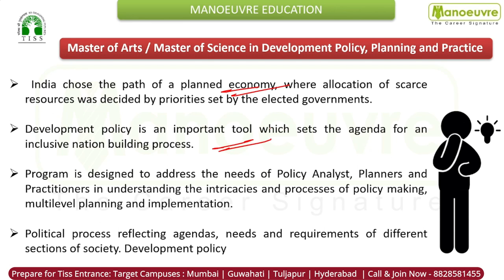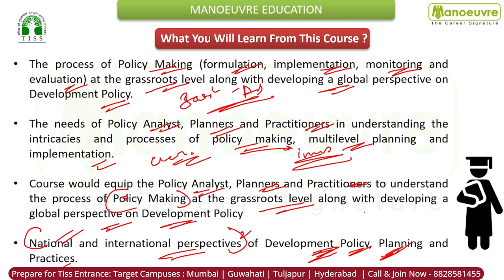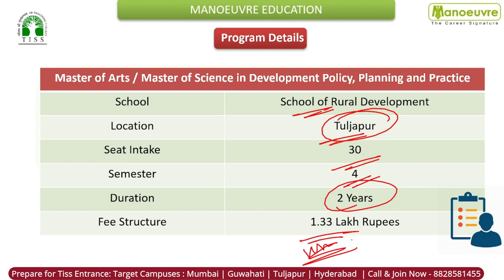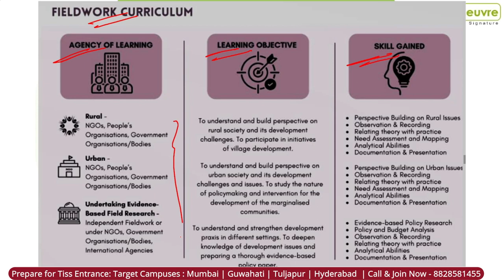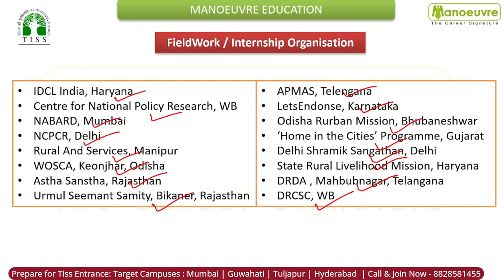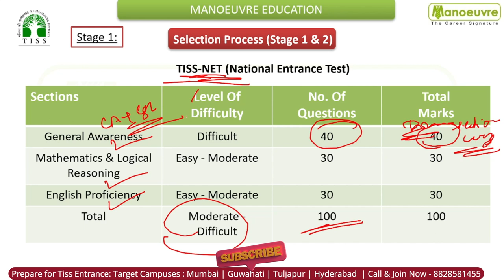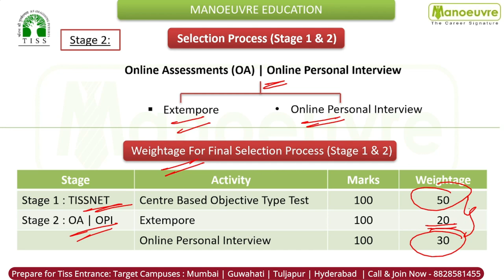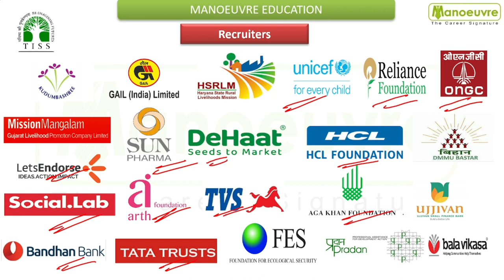TISS - Development Policy, Planning & Practice | Eligibility | Program Details | Seats | Fee |Career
Call/WhatsApp on :
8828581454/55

CLASSROOM COACHING :-
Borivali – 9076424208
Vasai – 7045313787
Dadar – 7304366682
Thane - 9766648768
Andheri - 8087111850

Manoeuvre Education

TISS CHANNEL

MUST WATCH

tiss 2024
tissnet 2024 selection
tissnet 2024
tiss placements
tiss Hyderabad
tissnet cutoff
tissnet mocktest
tissnet sectionwise mocktest
tissnet full length mocktest
TISS Development Policy, Planning & Practice